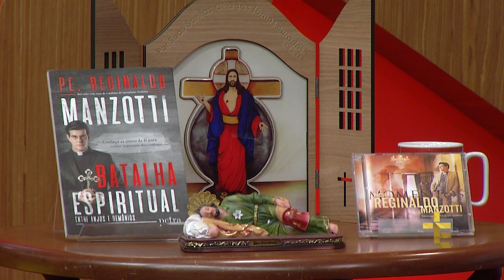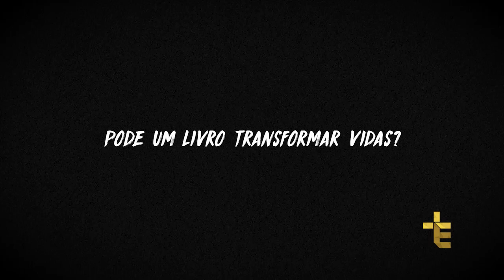Novena das Santas Chagas | 4º Dia da Novena Livrai nos do Desânimo e Pensamentos de Morte | 15/06/17